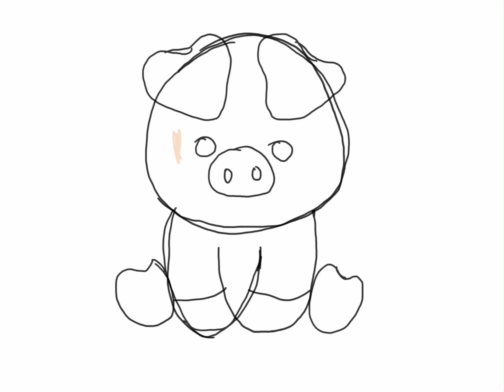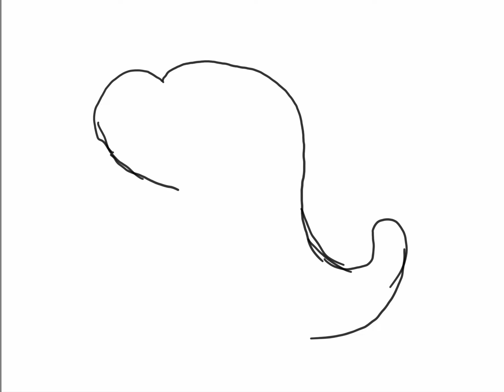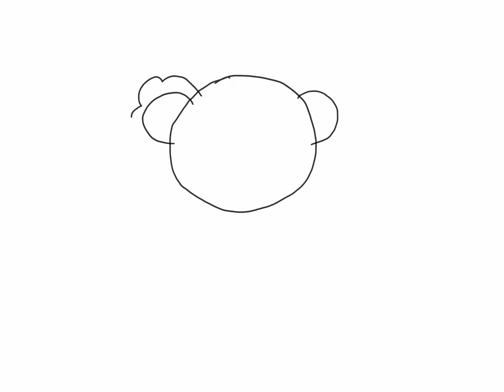Learn To Draw Your Favorite Character. Comment Your Favorite one.